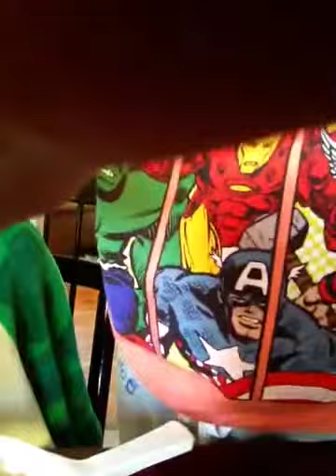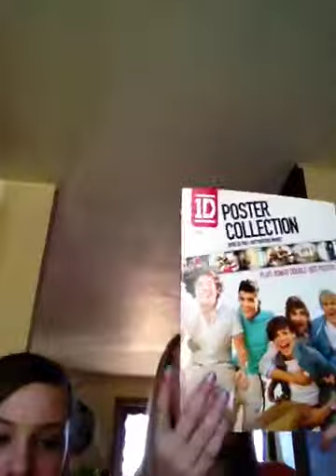What girls do while eating!!